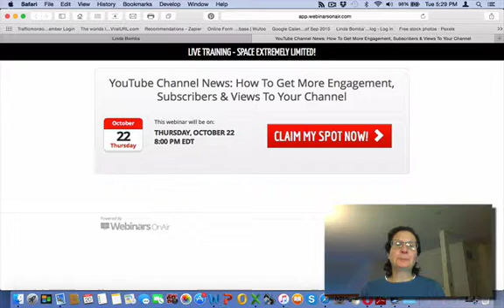Free Webinar Reveals: How To Get More Engagement, Subscribers and Views To Your YouTube Channel